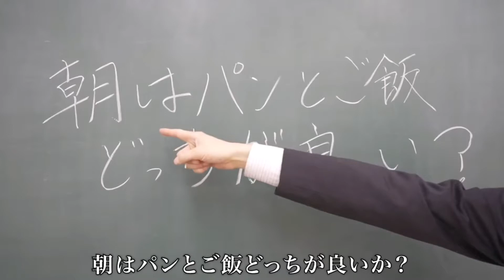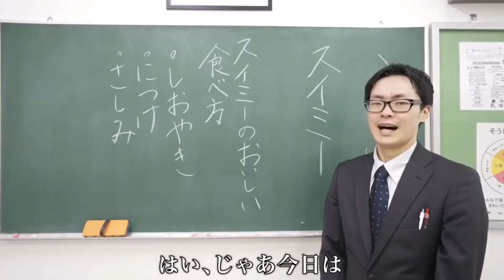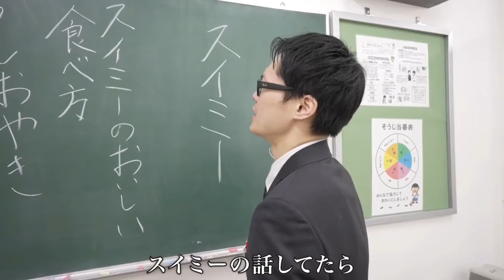【前編】イタズラのつもりがいつのにかいじめに！みんなも気を付けよう【バンカラジオ】バンカラジオ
今回切り抜いた動画↓

1.いじめられている息子を助けたい母親